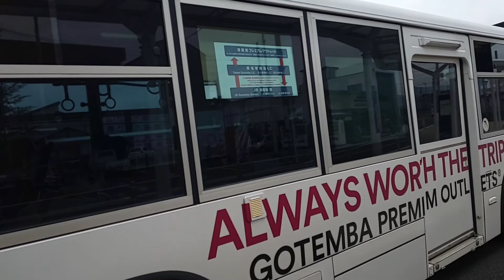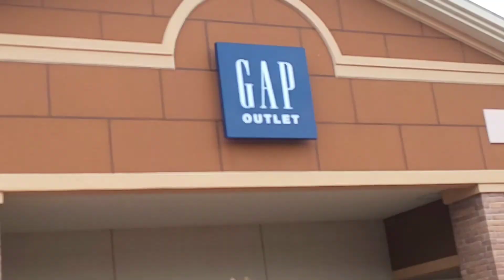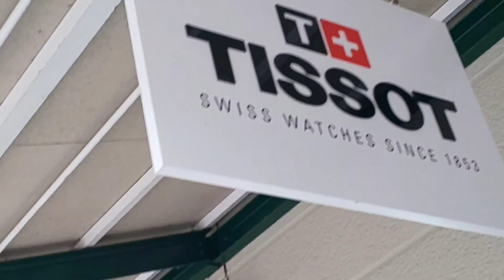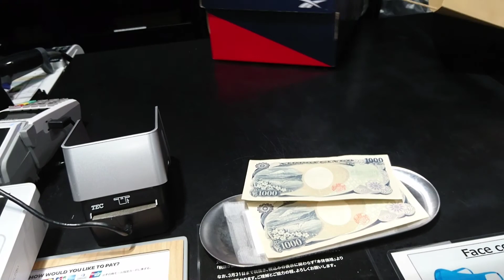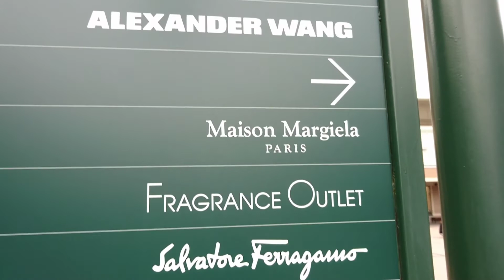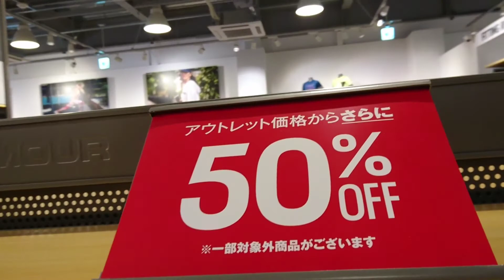GOTEMBA PREMIUM OUTLET MURANG MGA SAPATOS 70%OFF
GOTEMBA PREMIUM OUTLET